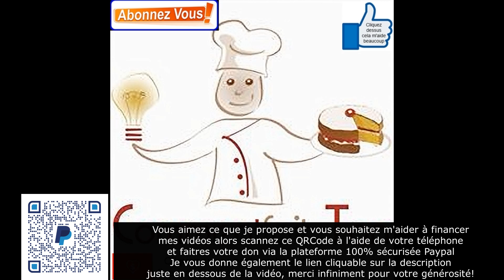5 idées recettes pour la semaine ( gratiné d'oignon, riz cantonnais,brownies,twist..)( version 9)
Lien pour aller sur paypal pour aider à financer mes vidéo

Nouveau ,ma boutique en ligne en partenariat avec Amazon, cliquez sur le lien